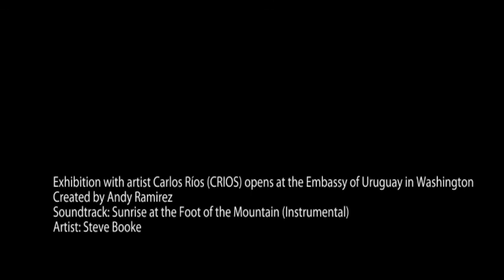Exhibition with artist Carlos Ríos (CRIOS) Embassy of Uruguay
Embassy of Uruguay in Washington, D.C. on Friday evening, March 11, 2011. The Embassy of Uruguay and The Uruguay Cultural Foundation for the Arts sponsored the event.